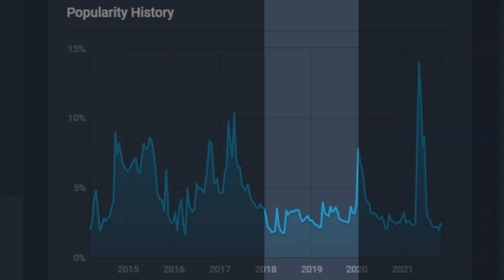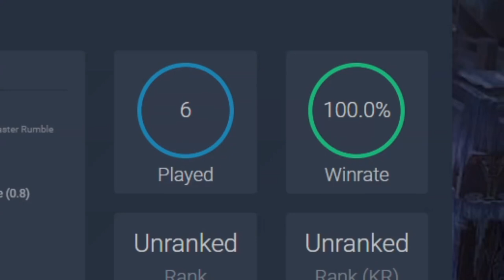How to Play RUMBLE SUPPORT Like a CHALLENGER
Kellin is one of the best support players in Korean solo queue and he just recently started picking up Rumble support! There is literally no one better that we could learn from on how to take this zany pick, normally reserved for top, mid, or jungle to the support role!

Timestamps:
0:00 Intro
0:55 Who We're Analyzing
2:37 The Problem with Rumble Support
3:22 How it Works
4:55 When to Pick It
5:51 Managing Passive
7:07 Combos
8:28 Midgame & Teamfighting
9:54 Item Build
10:46 Runes
11:11 Synergies & Counters